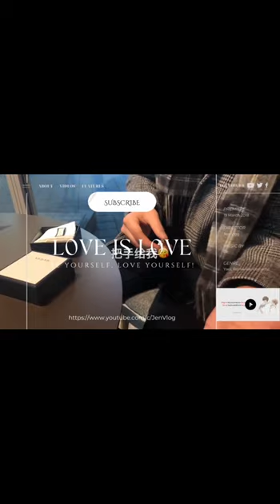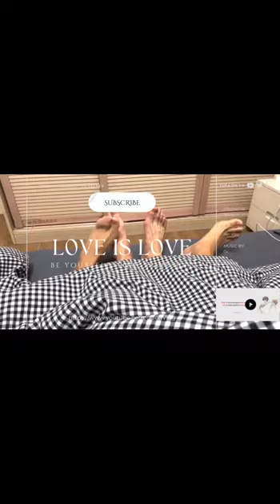[Engsub/BL] How did Chen Lv make Liu Cong jealous?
Chen Lv/ Trần Luật: @Clv陈律

Jen Vlog